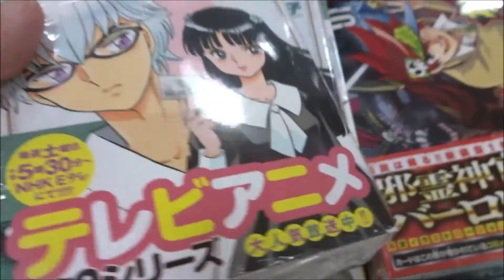境界のRINNE (31) 少年サンデーコミックス 【初版】 高橋留美子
●境界のRINNE 31 少年サンデーコミックス　【初版】
 石川界人 六道りんね
 井上麻里奈 真宮桜
 生天目仁美 六文
 木村良平 十文字翼
 柿原徹也 魔狭人
 村川梨衣 鳳
 松岡禎丞 朧
 斉藤壮馬 架印
 三森すずこ 鈴
 三瓶由布子 翔真
 石田彰 黒洲
 徳井青空 ミホ
 洲崎綾 リカ
 ゆきのさつき 魂子
 山口勝平 六道鯖人
Hiroshima Prefecture
Itsukushima Shrine
 毎日投稿
広島youtuber
次世代 youtuber
１日10万回再生
１００万回以上再生されている動画、チャンネル